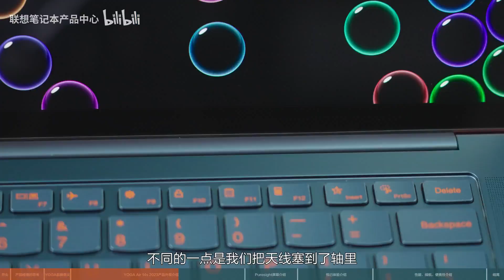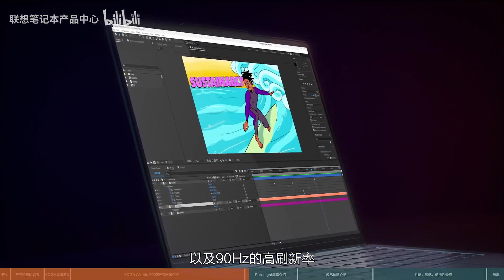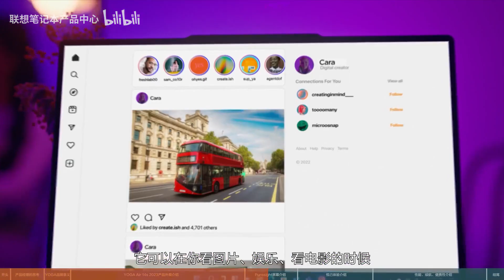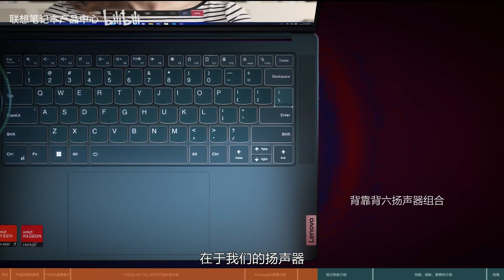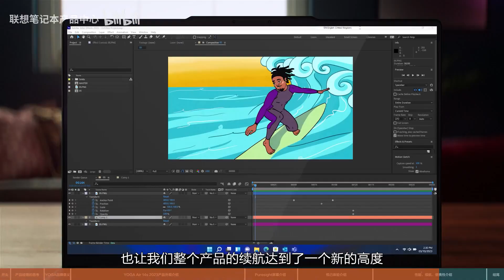Yoga Air 14s 2023 - Yoga Slim 9